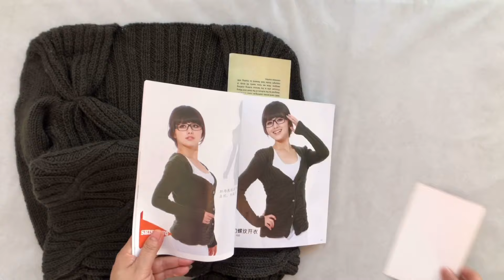How to weave this sweater, beautiful pattern, knitting book writer teach you1742